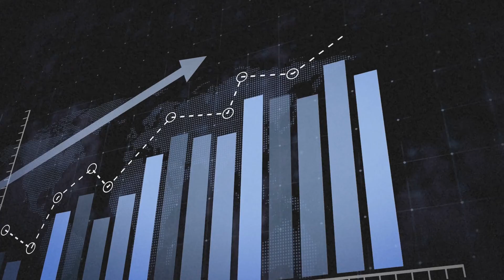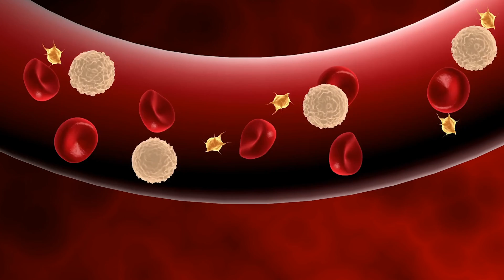Doctor Explains Liver ALT Blood Test (what is high for men and women)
So what is an ALT blood test? What is the normal range and high for men and women in the UK and US? These are the questions we'll be discussing in this week's video. An ALT blood test is usually part of liver function tests (LFTs) and it is also known as Alanine Aminotransferase - a useful blood test to check for liver damage. ALT can also be used as part of monitoring of liver disease function.

A raised ALT for men is usually above 50 UI/L and for women its 40 UI/L. There tends to be quite some variability between different labs - so always check what the normal range is in your area but it can be usually anything + or - 5 away from the range above.

0:00 - Intro
0:17 - Normal and high ALT test for men and women (LFTs)
0:43 - What does high ALT mean?
2:16 - What does our liver do? why is it important